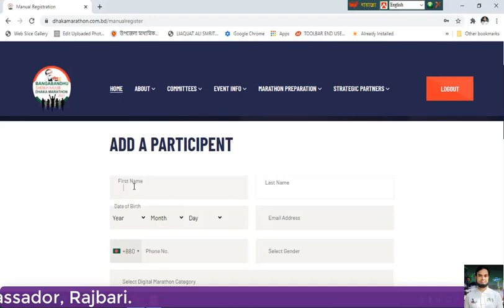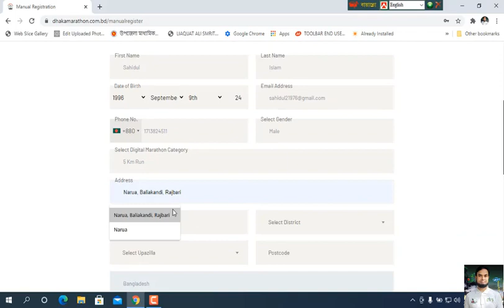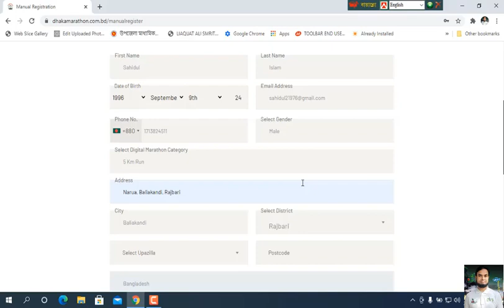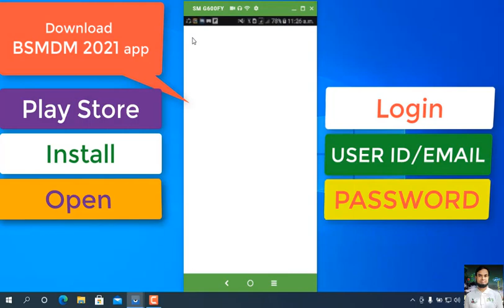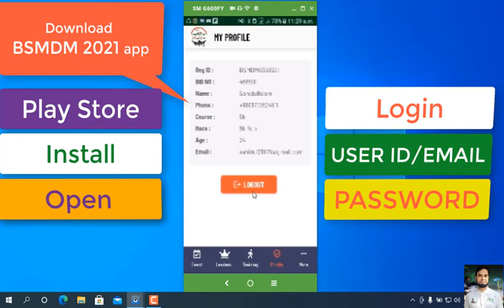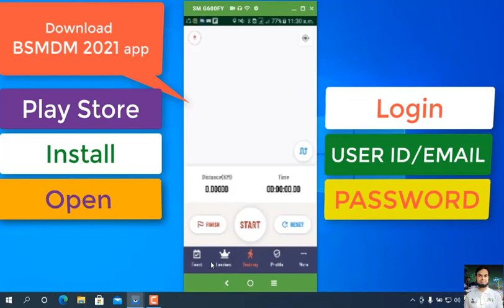Bangabandhu Sheikh Mujib Dhaka Marathon 2021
Bangabandhu Sheikh Mujib Dhaka Marathon 2021 . This year, 2020, marks the 100th Birth Anniversary of the Father of the Nation, the architect of the liberation and the founder of Bangladesh, Bangabandhu Sheikh Mujibur Rahman. This milestone year is being celebrated nationwide as Mujib Shoto Borsho. On the Celebration of Mujib Borsho, the Bangabandhu Sheikh Mujib Dhaka Marathon will be another extensive and significant event event to mark the occasion.
Video Created by:
Md. Belal Uddin Ahammed, Assistant Teacher (Math), Liaquat Ali Smriti School & College, Baliakandi, Rajbari. ICT4E District Ambassador, Rajbari, Dhaka, Bangladesh.